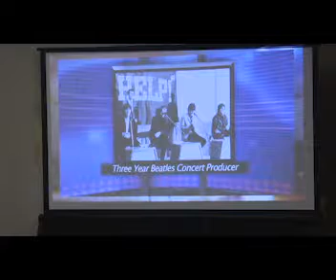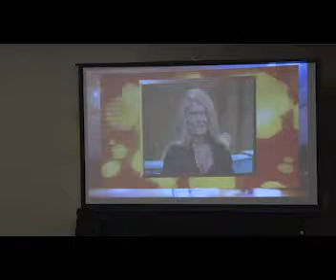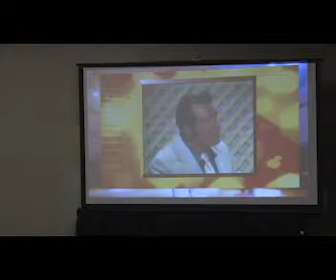Bob Eubanks - “One of a Kind” -Washington DC Showcase - Feb 28, 2018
I’m sure when you hear the name Bob Eubanks, you think of the Newlywed Game. But, why not? TV guide named him one of the top five game show hosts of all time. He’s an eight time Emmy award winner with a star on the and Merle Haggard. He Dolly Parton and Barbara Mandrell. He produced television shows for all three
major networks. And, he also has “Before the Awards show, a couple of fellow board members questioned the idea of showing clips from The Newlywed Game. They didn’t understand the relevance to the public relations industry. After the show they had nothing but praise about how entertaining the clips were, but more importantly, about how you really understood the audience and managed to tie in the clips to our profession so beautifully!” - Rita Tateel, President, The Celebrity Source, Inc.

Bob’s Most Popular Topics:
• Relationships at home and in the workplace
• How to take your strengths and apply them to other areas in the workplace
• The importance of maintaining good people skills in a technological world

Hollywood Walk of Fame. But, boy are you in for a surprise.
There are television producers, concert producers, and artist
managers, but only one person in the entire entertainment
industry has done it all.
He produced concerts for the Beatles, Rolling Stones, managed the careers of a unique business philosophy which has made him one of the most successful entrepreneurs in the entertainment industry. He’s one of a kind.